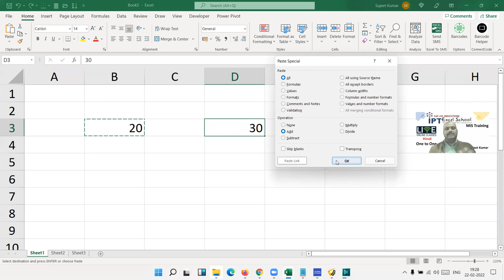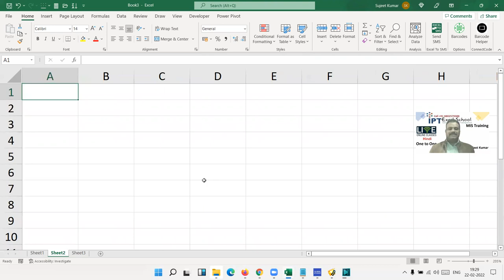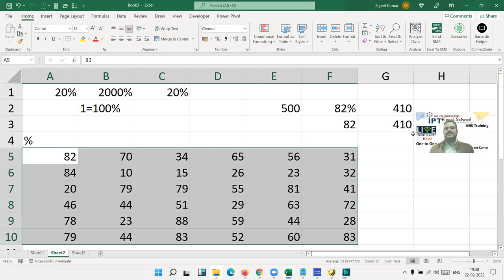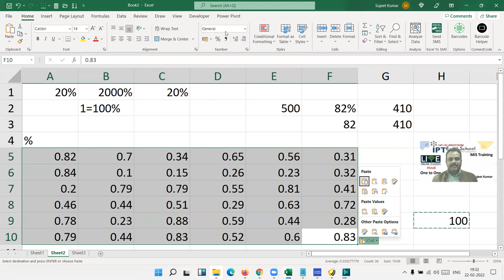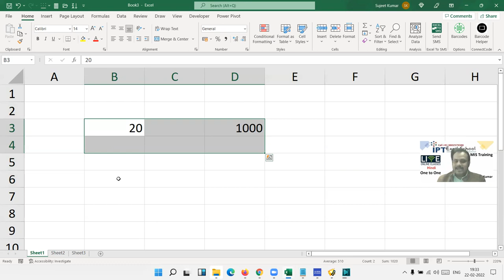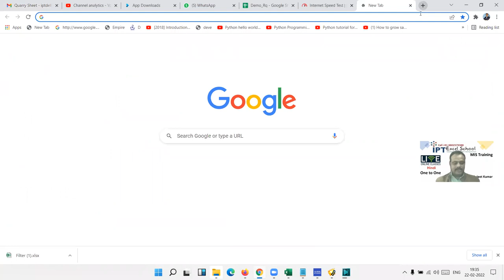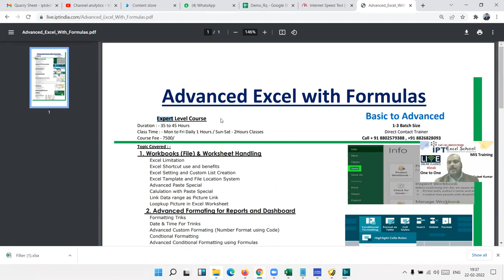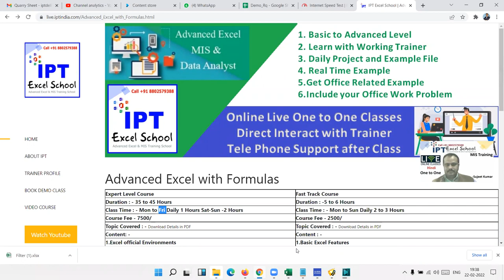यहाँ समझे Advanced Excel होता क्या है और कैसे सीखे